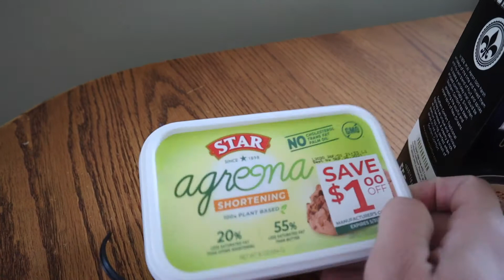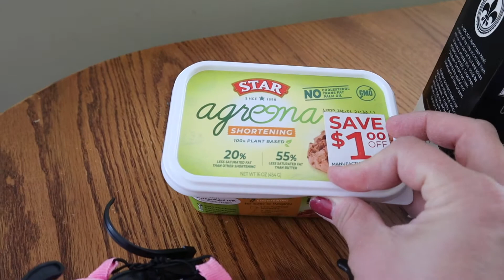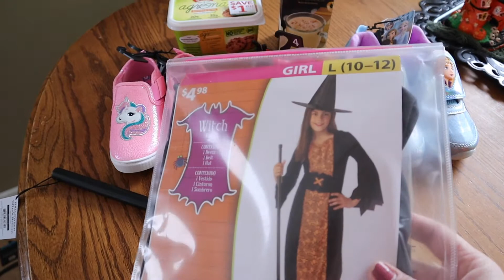NEW FAMILY MEMBER | BBQ CHICKEN SWEET POTATOES | SMALL WALMART HAUL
Welcome back, friends! I'm so happy to see you! Today was a really full day. I ran to Walmart for a small haul, had an absolute first time experience with a bale of straw, made a delicious dinner, and we got a new family member! I look forward to chatting with you in the comments section or over on Instagram! Have a wonderful day!

Please only kind/helpful comments. Negative comments will be deleted. Spread positivity and kindness :)